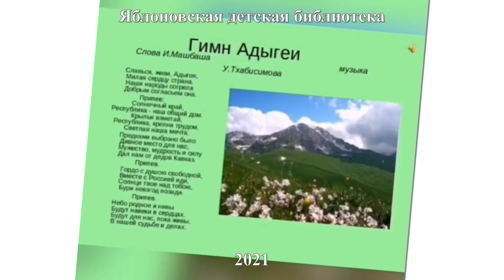Процветания тебе, Адыгея! ЯДБ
5 октября – День Республики Адыгея

Наша библиотека поздравляет с праздником всех жителей Республики.
Процветания тебя, Адыгея💕

КО ДНЮ РЕСПУБЛИКИ АДЫГЕЯ
Исхак Машбаш «Я знаю Адыгея...»
Читает ДЖУЛЬЕТТА ДЖАРИМОК, 11 ЛЕТ

Непэ фэдэу уныбжьыкlэу,
Услъэгъугъэп, о сихэку.
Непэ фэдэу укlэракlэ.
Услъэгъугъэп, о сихэку.

Читает Амина Каратабан, 8 лет

@ruslan_kaitmesov Моя любимая Адыгея
Аслан Тлебзу Kafa Chikh
ТМЦБС